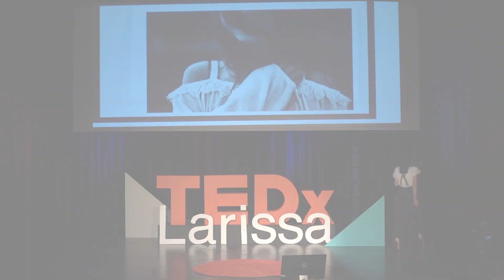Don't Mind the Gap | Marianna Peppa | TEDxLarissa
Marianna, in parallel with her professional career in managerial positions of responsibility in the commercial sector, has established, in 2014, an NGO called "Deipno Agapis" which aims to care for the homeless, but also to raise awareness in relation to this vulnerable group facing poverty, in its most extreme form. "Deipno Agapis" started as something very small and now numbers more than 80 active volunteers, carrying out more than 54,000 separate "dinners of love" distributions annually. Almost bipolar, caught between the wider "Business" and "Deipno Agapis", Marianna aims to converge both worlds, with the active participation of the business community in their actions, and the instillation of a more humane approach which is the core of "Deipno Agapis". She has been, among others, Commercial Director of finance, business SBC TV Channel, while since 2019 he has undertaken the Development of Works in Company of Senior Business Executives (EASE).

Marianna, in parallel with her professional career in managerial positions of responsibility in the commercial sector, has established, in 2014, an NGO called "Deipno Agapis" which aims to care for the homeless, but also to raise awareness in relation to this vulnerable group facing poverty, in its most extreme form. "Deipno Agapis" started as something very small and now numbers more than 80 active volunteers, carrying out more than 54,000 separate "dinners of love" distributions annually. Almost bipolar, caught between the wider "Business" and "Deipno Agapis", Marianna aims to converge both worlds, with the active participation of the business community in their actions, and the instillation of a more humane approach which is the core of "Deipno Agapis". She has been, among others, Commercial Director of finance, business SBC TV Channel, while since 2019 he has undertaken the Development of Works in Company of Senior Business Executives (EASE). This talk was given at a TEDx event using the TED conference format but independently organized by a local community.